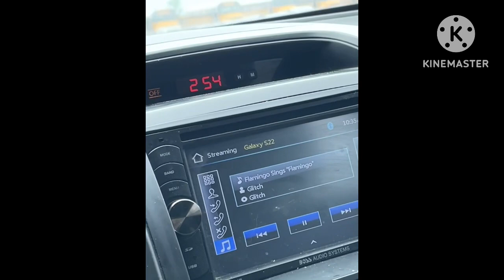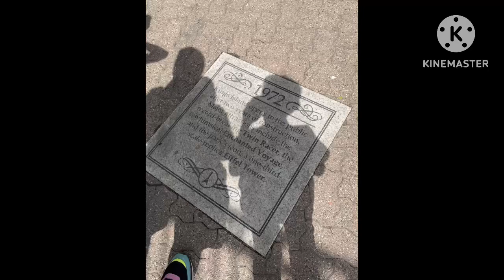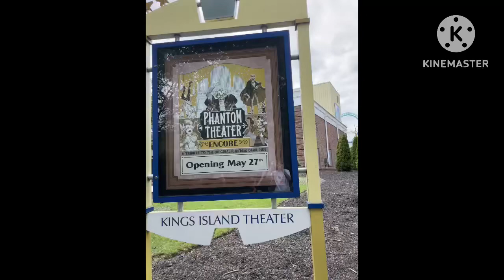I went to king island🤭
E